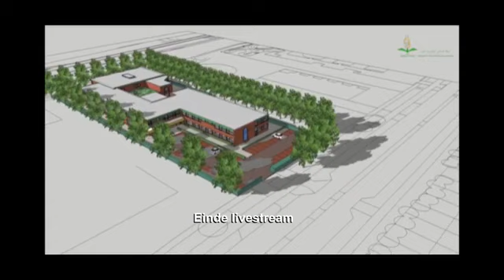Drs. Mohamed Ousalah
Onderwerp: Vasten combineert aanbidding met goede omgang (tarifit)